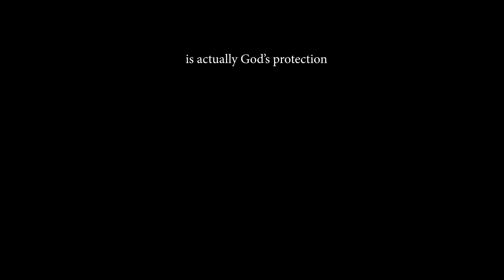How do you know you are ready to date? SINGLENESS SERIES | contentment, loneliness, dating & more!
First off, let me say welcome! Hi errbody! Thanks for showing up, we love getting to have meaningful conversations with loved ones on topics that can be a bit sensitive or less talked about. Especially this one. Right after Valentine’s Day where that can spark a lot of feelings regarding being single, feeling lonely, being in a relationship that isn’t very romantic, etc… so thanks for receiving this video with grace! Now on yo the encouragement…

Can I just say that I’m tired of not enjoying my process. You know when God told Abraham that he would have more descendants than the stars in the sky (or was in sand in the beaches? Anyways) but it was a brutal process getting there. We read of the stress, the decisions to force things, and how the process was not very enjoyable. But God, in His goodness, did His thing and brought to pass what He promised Abraham. I wonder if at the end of Abraham’s life if he thought, man, I should’ve kept my confident joy in the lord, although I trusted Him, I didn't fully enjoy the process like I should have... And honestly that's me. My words say I trust Him and I really do believe I trust Him, but sometimes my actions and my thoughts say "but what if?", and "this is too hard." So now, what I'm feeling is, I want to carry a confident joy in the season of no matter how big the mountain seems, I can enjoy the process that God is carrying me through.

Love yall,
Chad & Tori

4. Books and other things we recommend

5. Our website to get on email list for prayers and updates

6. Our Mailbox:
Tori and Chad Masters
2161 E County Rd 540a
# 144

7. Podcast with the Boyz